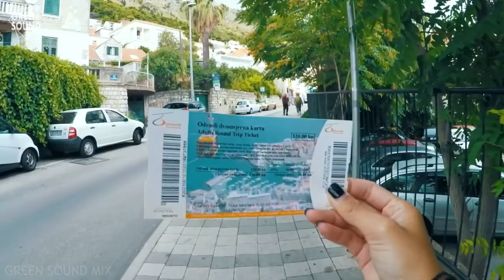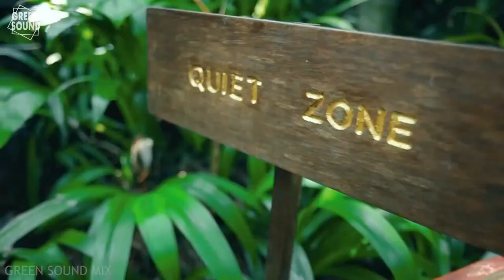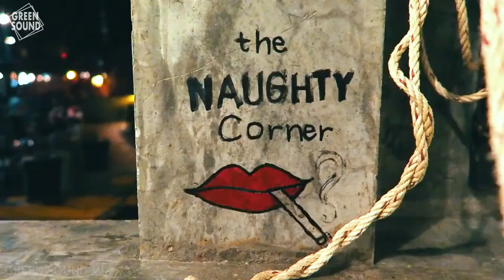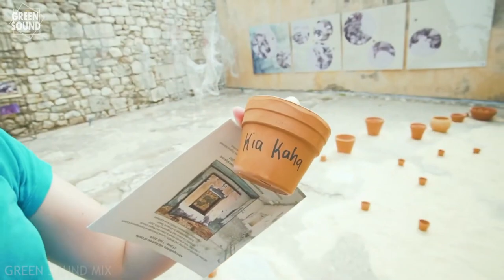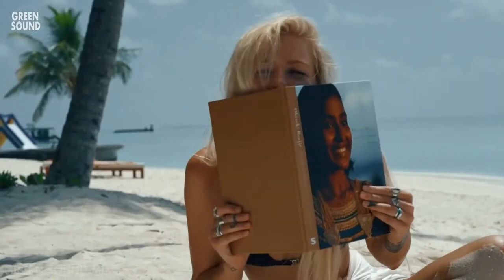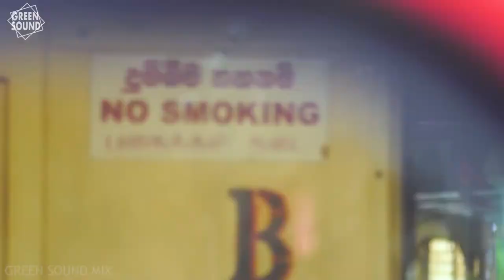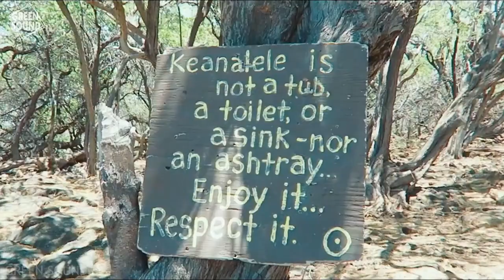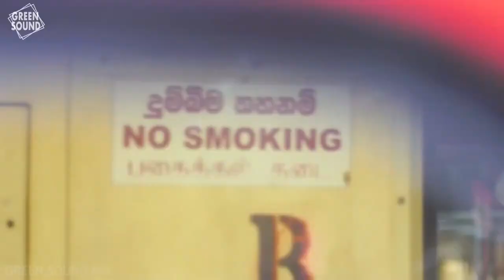MUSIC DEEP BASS MIX 2022 Deep Bass Mix 2022 | Thailand, Hawaii, Dubai, Paradise | Episode 3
Music makes people's spirits burst into flames...❤‍🔥❤‍🔥❤‍🔥❤‍🔥

MUSIC DEEP BASS MIX 2022 ↠ Thailand, Hawaii, Dubai, Paradise,🌴 Deep Bass Mix 2022 | Episode 3

♫ Tracklist:

1. Nando Fortunato - Important Story
2. GeoM - Ashes (Housenick Remix)
3. Nando Fortunato - I Wanna Change (Chunkee Remix)
4. Geom - Back To You (Housenick Remix)
5. Nando Fortunato - It’s undefined
6. Nando Fortunato - Only One
7. Costa Mee, Pete Bellis _ Tommy - Don_t Go  (Chunkee Remix)
8. Dimitris Athanasiou - Night City
9. Costa Mee, Pete Bellis _ Tommy - Left Me In The Rain
10. Nando Fortunato, Pete Bellis _ Tommy - Don_t Lie To Me
11. Paul Lock - Burning In Our Eyes (Dimitris Athanasiou Remix)
12. Nando Fortunato - The Feeling (Paul Lock Remix)
13. Housenick - Have A Way
14. GeoM - Nobody (Paul Lock Remix)
15. Costa Mee, Pete Bellis _ Tommy- Free (Nando Fortunato Remix)
16. Paul Lock - Live It Up With You
17. Marc Philippe - The Melody (Paul Lock Remix)
18. Nando Fortunato - Infinity Heart (Dimitris Athanasiou Remix)
19. Pete Bellis _ Tommy - Treat Me Right (Housenick Remix)
20. Costa Mee, Pete Bellis _ Tommy - Free (Chunkee Remix)
21. Paul Lock - Like, Whatever